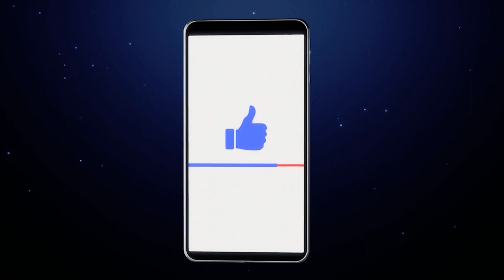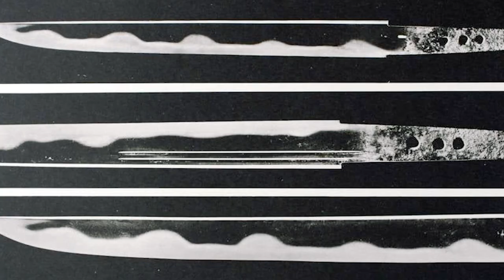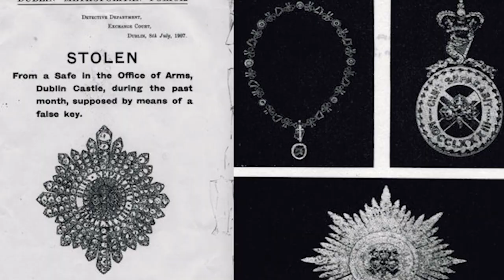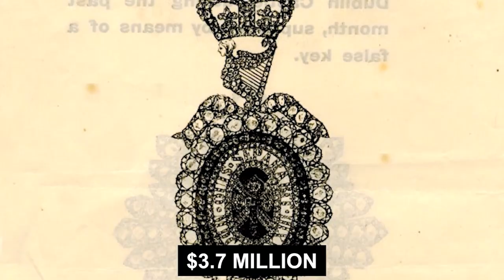10 Most Wanted Lost Objects In The World!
Regrettably, many of my cherished values and principles like my dignity, have been left behind in the past. Everyone is always on the hunt for priceless artifacts such as the Titanic's paintings or even the Holy Grail. People go to extraordinary lengths just to get their hands on these legendary objects. Would you like to explore a few of them? You could be the fortunate one to find them! These are the world's most wanted lost objects!

00:00 - Intro
00:40 - The Maxberg Archaeopteryx
02:16 - The Holy Grail
03:41 - The Lost Faberge Eggs
05:23 - The Amber Room
06:53 - The Honjo Masamune
08:15 - The Ark of The Covenant
09:17 - The Irish Crown Jewel
10:04 - Caravaggio's Nativity
10:55 - The Jules Remit Trophy
11:39 - The Florentine Diamond